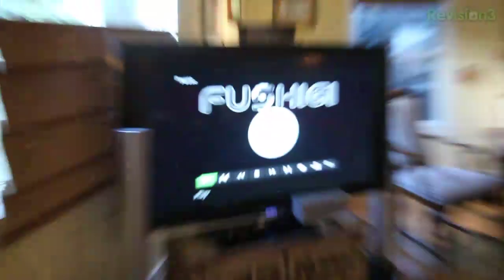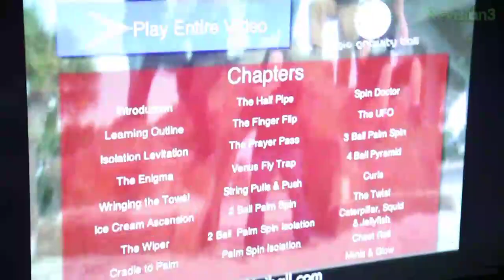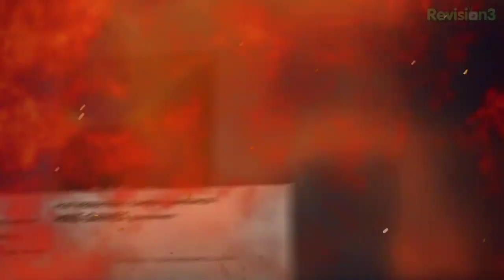The Totally Rad Show - Fushigi Ball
You've seen the Fushigi advertised on TV, now we put the magic floating ball to the test!  Fun and amazing, or epic fail?

In the latest As Seen on TV segment, Alex, Dan, and Jeff get ahold of the Fushigi ball - a magic floating sphere, guaranteed to astound and amaze. Is it all it is cracked up to be, or a waste of money?

Be sure to check back tomorrow where we talk about what else is On My RADar!